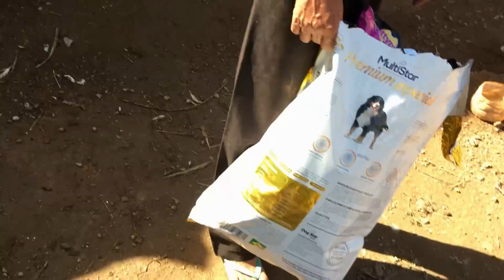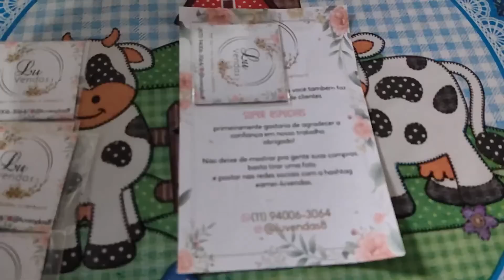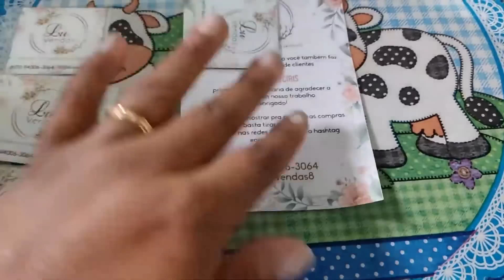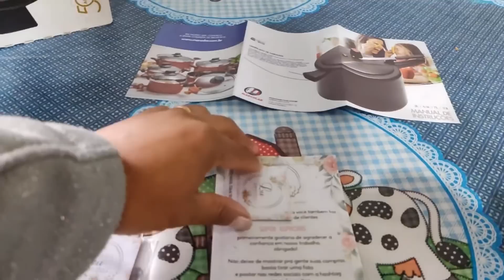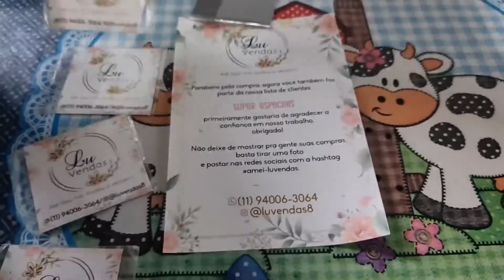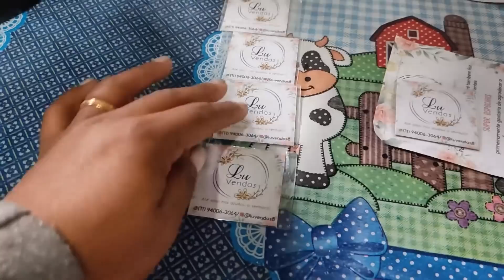OLHA OQUE FIZ NO CABELO! RECEBIDO MARAVILHOSO DE UMA AMIGA🥰 ESTAVA PRECISANDO MUITO DISSO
🎯RECADO IMPORTANTE

Sigam a gente lá no insta

 Insta da sól